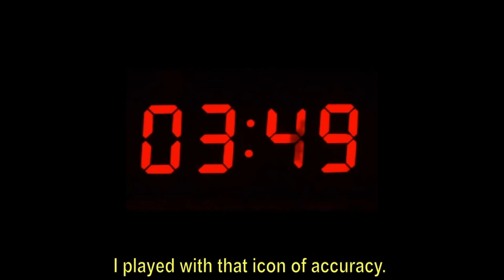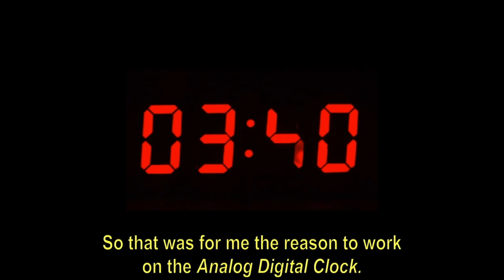Maarten Baas, "Analog Digital Clock"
Maarten Baas discusses his work, "Analog Digital Clock."